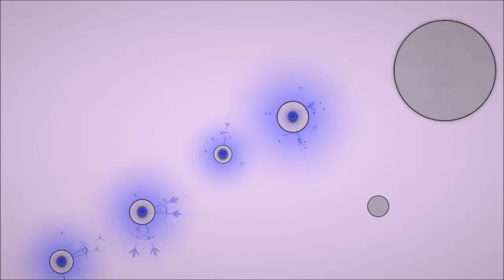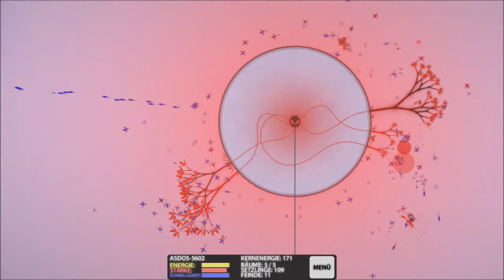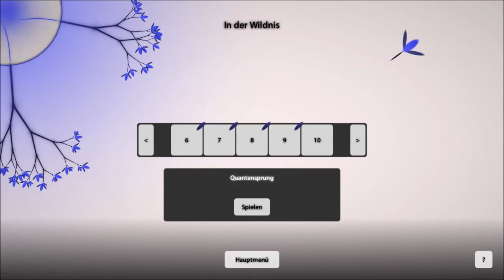Let's Indie: Eufloria #06 - Kritische Masse ► Let's Play Eufloria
Eufloria ist ein Raumfahrtspiel, bei welchem Sie durch die Erforschung des Weltalls außergewöhnliche Prozesse wie den Pflanzenwuchs und die biomechanische Evolution erforschen können.

Entdecken Sie ein wunderschön gestaltetes Universum in einer einzigartigen und fesselnden Welt. Die Ästhetik von Eufloria erinnert an Kinderbücher wie z.B. "Der Kleine Prinz" und das Spieleerlebnis wird durch den originellen Raumfahrt Soundtrack von Brian Grainger verstärkt.

Erobern Sie Asteroiden im Weltall und verwenden Sie deren Ressourcen, um neue semi-organische Pflanzen und Kreaturen wachsen zu lassen, welche Ihnen aufs Wort gehorchen werden.

Sie werden in verschiedene Teams der AI Gegner hineingeworfen, die sich alle um die gleichen Ressourcen streiten und zu vehementen Gegnern werden können.

Entwickler: Rudolf Kremers & Alex May
Publisher: Omni Systems